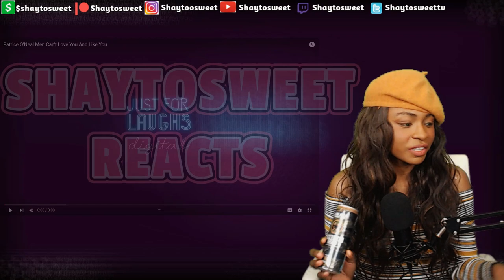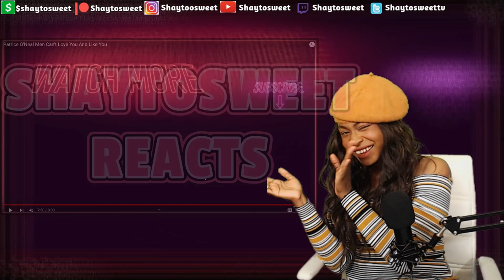Patrice O'Neal - Men Can't Love You And Like You [Comedy] | Reaction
In today's Episode of Shaytosweet Reacts, I react to Patrice O'Neal - Men Can't Love You And Like You